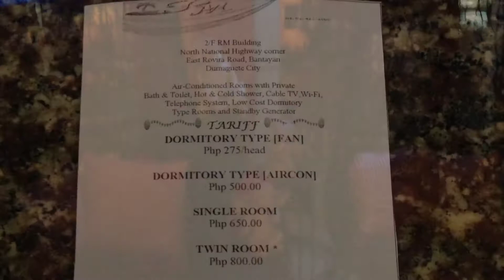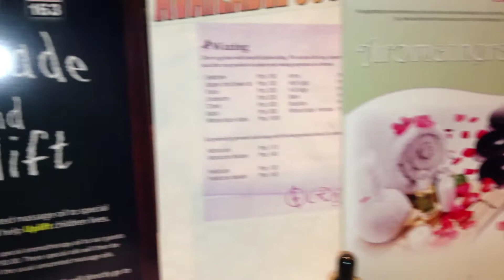Grand Royal Spa Spa Foot Massage RM Guest House L. Rovira Road Dumaguete by HourPhilippines.com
Grand Royal Spa Spa Foot Massage RM Guest House L. Rovira Road Dumaguete.  Dumaguete is also known for its masseuses specializing in foot massages.  We visited a highly recommended spa that has comfortable seating and is well ventilated.  A word of caution, the foot massage if you are not used to it could be quite painful and excruciating.